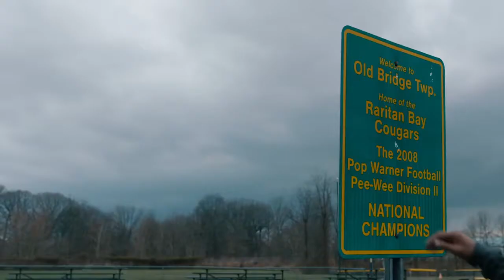Marcus Rivero x Minkah Fitzpatrick – Rolling with the Rookies Hyundai